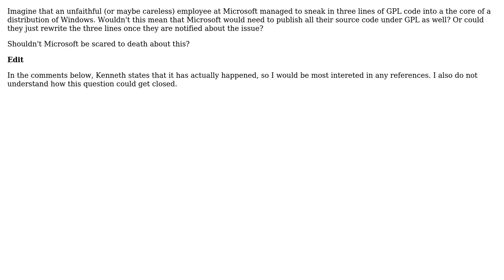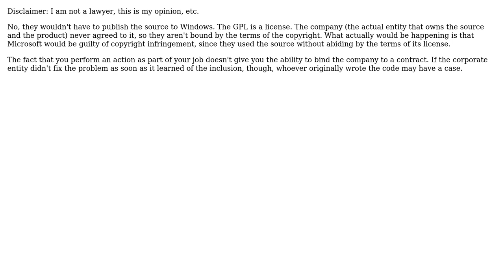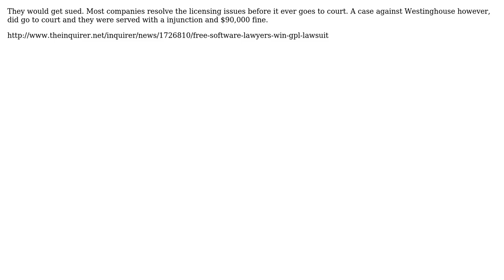Software Engineering: What would happen if a bit of GPL code sneaked into the Windows source code?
With thanks & praise to God, and with thanks to the many people who have made this project possible! | Content (except music & images) licensed under CC BY-SA | Music | Images & others | With thanks to user Tim Post user M.Sameer user jprete user FigBug user David user Bob Murphy and the Stack Exchange Network Trademarks are property of their respective owners. You are responsible for your own actions.